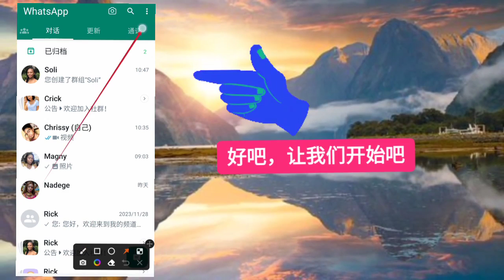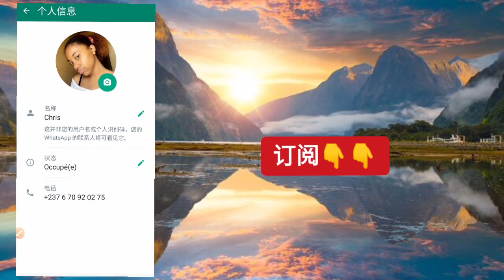如何更改 WhatsApp 上的个人资料图片